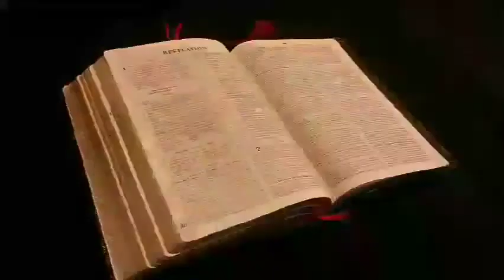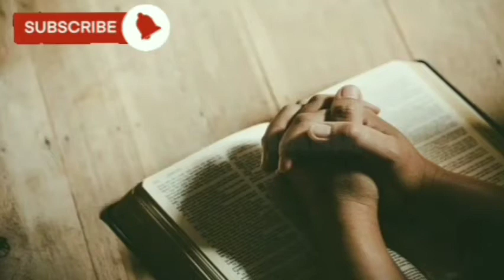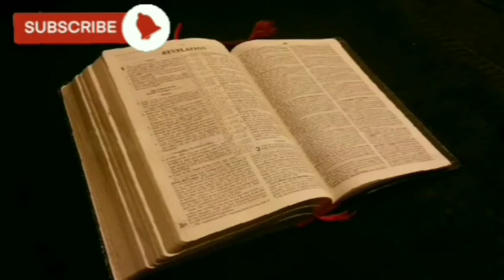ALKITAB AUDIO FULL BAHASA INDONESIA + INSTRUMEN PIANO||PELAYANAN PAULUS DI TESALONIKA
1TESALONIKA PASAL 2 AYAT 1-20
AYAT 1-12 || PELAYANAN PAULUS DI TESALONIKA
AYAT 13-20 || SUKACITA ATAS JEMAAT

TERIMA KASIH DAN SELAMAT MENDENGARKAN
TUHAN YESUS MEMBERKATI KITA SEMUA. AMIN